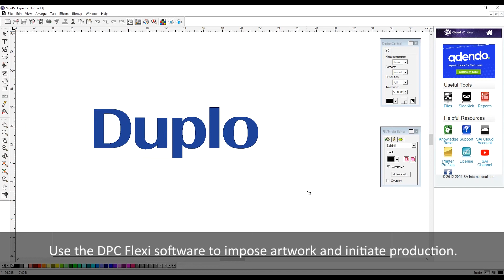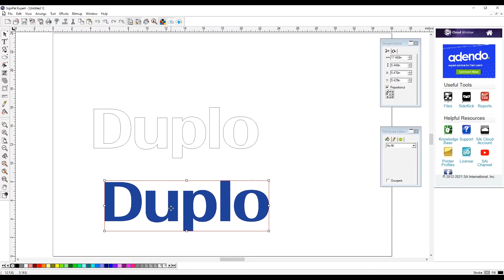DPC-2024 Digital Die Cutter | Wide Format & Vinyl Cutter | Duplo USA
The DocuCutter DPC-2024 Digital Die Cutter combines its capacity to support oversize B2-sized sheets with 24" vinyl cutting technology into one system.

Produce packaging, pocket folders, labels and decals on demand. The DPC-2024 cuts, kiss cuts, and scores a variety of substrates including paper, laminates, and adhesive stocks up to 350 gsm as well as processes vinyl roll-to-sheet applications. It's a compact, versatile and economical solution for creating samples and short-run jobs.